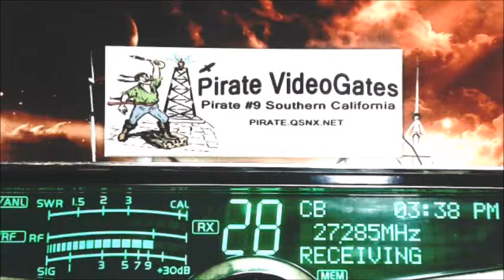211 TX, WhiteCloud IN, 445 RadioMan MS, SparkPlug TN, 627 AL, 007 Lakeside AL+, DrPepper MO